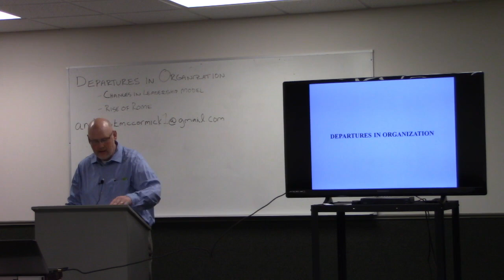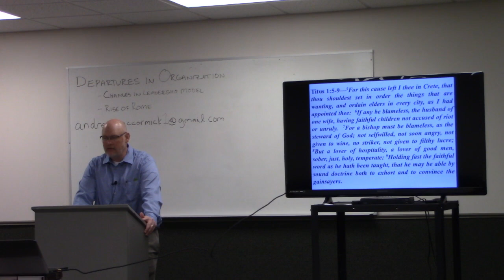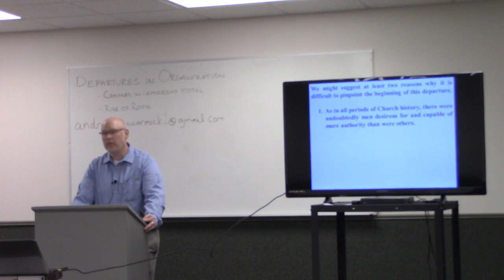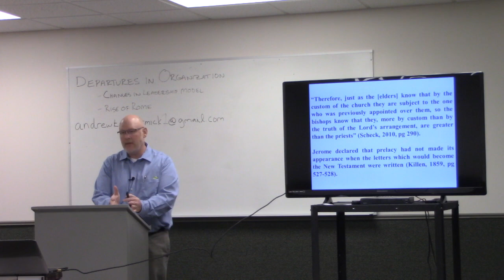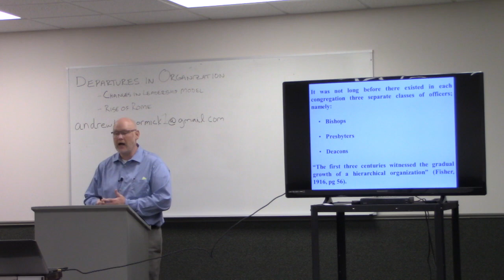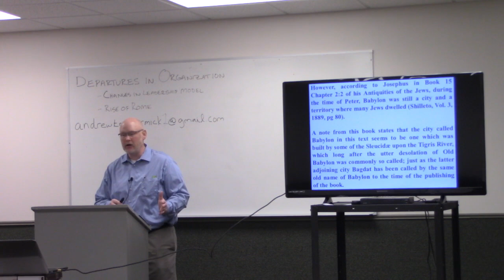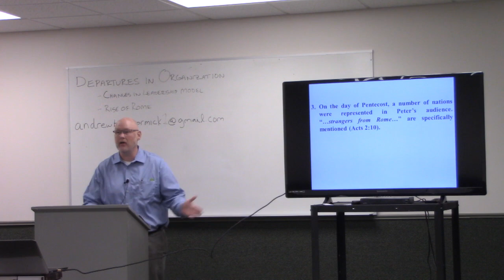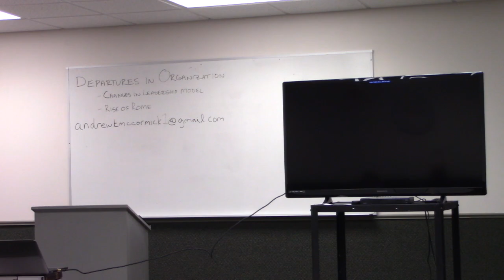Departures in Organization A McCormick 12112022